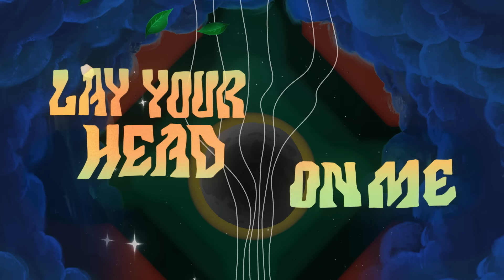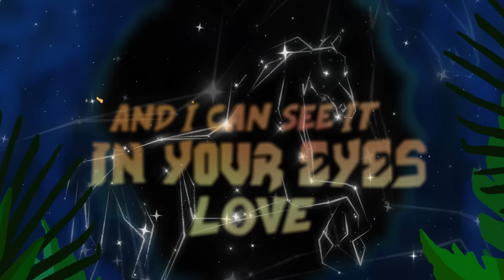Major Lazer - Lay Your Head On Me (feat. Marcus Mumford) [Official Lyric Video]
↓ LYRICS ↓

When you’re numb to the touch
You cannot chase this ghost away
And this too shall pass, this too shall pass
It won’t always be the same
And every single scar that you claim
Is a stone in the path to this place
And every single choice that you make
Has led you this way so lay your head on me
Don’t be afraid love
And I can see it in your eyes love
Your secret is not safe with me
You can spin through the night with your powdered mind
But don’t cover up your scars for me
And every single cut that you claim
Has led you this way
I said it’s okay it’s alright
Someday we will be fine
Staring down the long night
Waiting for the sunrise
It’s alright it’s okay
I’ve been there in your place
It’s okay it’s alright
Just lay your head on me